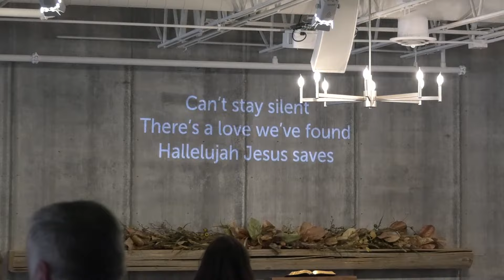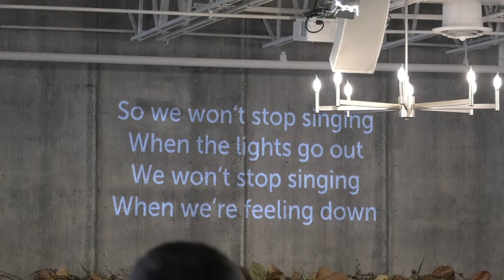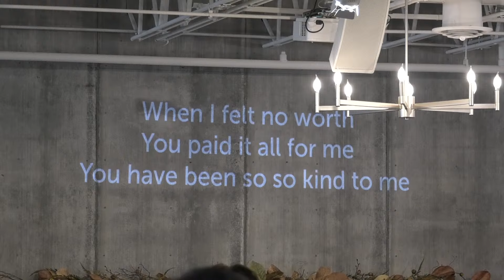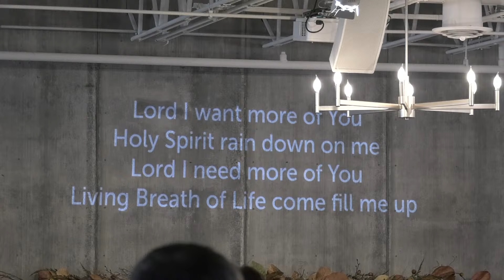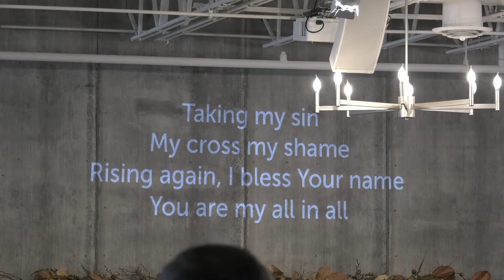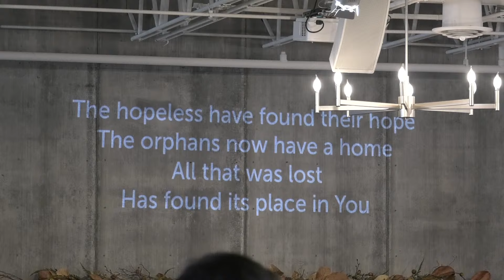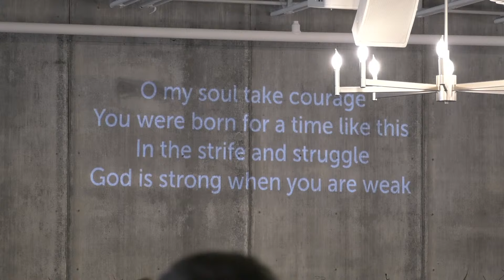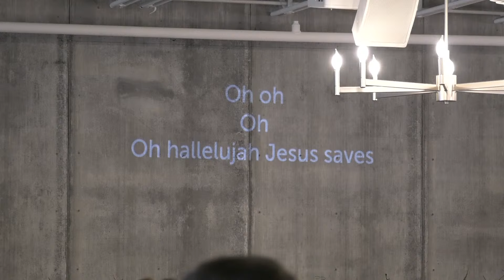Worship - 9/29/24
Join us Sunday mornings at 10am (central) as we worship the Lord and continue our study in the Bible. We gather in person at 912 W. St. Germain Street, St. Cloud, MN; or on the radio at 96.1 FM (St. Cloud)